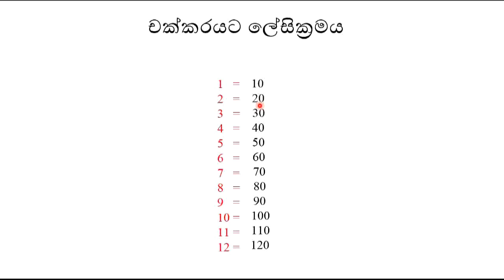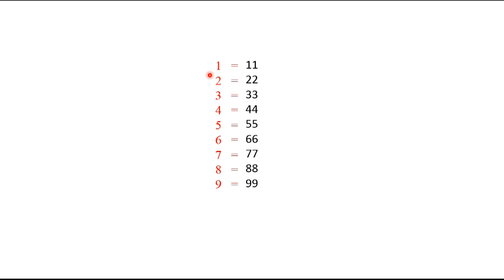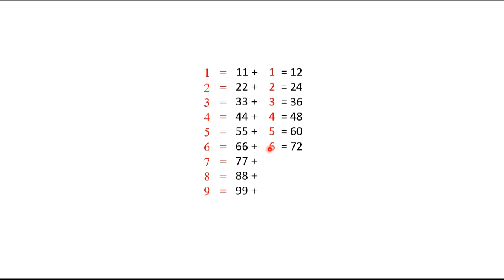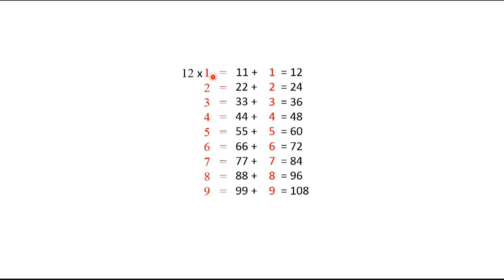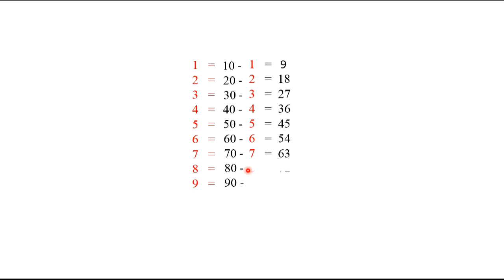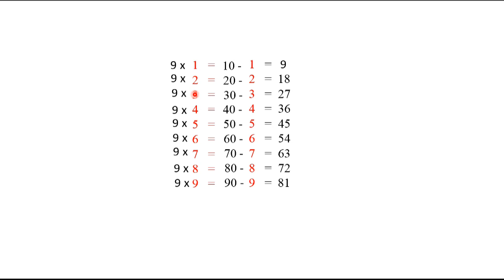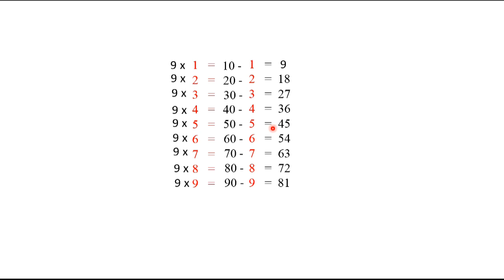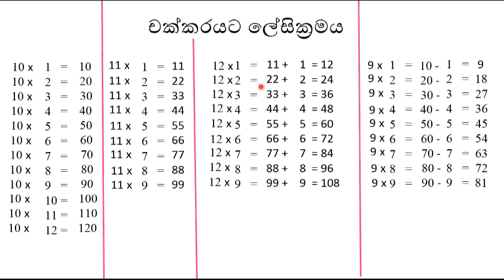චක්කරේ ඉගෙනගනිමු ගණිතය පාඩම maths sinhala lesson grade 5 grade 4 grade 6 grade 3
My name is Anura Basnayaka and I am a mathematics teacher in R/Mahinda Vidyalaya in Pelmadulla.  With my 30 years of service experience I have reckoned that students are reluctant to face maths problems because they haven't received proper instructions to solve them. therefore I decided to launch these video tutorials targeting helping students to help to solve maths problems.  anyone who interested in solving maths problems can subscribe to my channel .thank you.

grade 6
grade 7
grade 8
grade 9
grade 10
grade 11